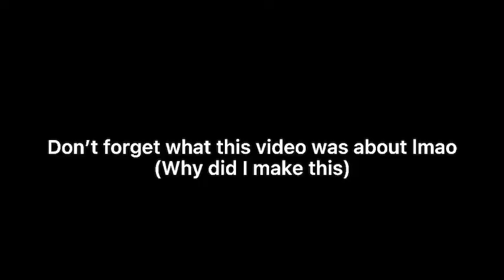[Announcement] (loud sound warning, but you knew that already)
Soon...
(December 1, it’s literally in the video, watch the video WATCH IT, WATCH ITTTTT)